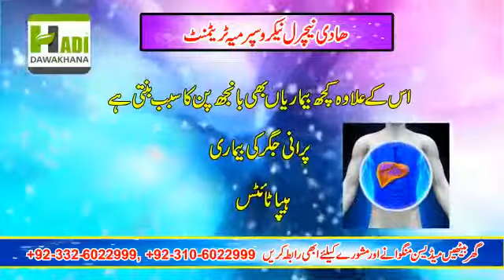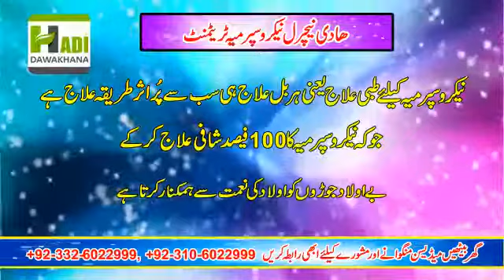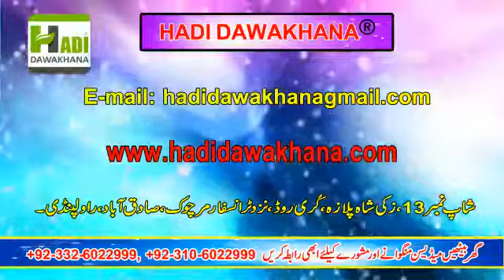Necrospermia Ka Ilaj | Dead Sperm Count Treatment | Increase Sperm Count by Hadi Dawakhana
Necrospermia Ka Ilaj | Dead Sperm Count Treatment | Increase Sperm Count by Hadi Dawakhana | Necrospermia Treatment  Bay auladi ka kamyab ilaj | Mardana Banjhpan ka desi ilaj | Male Infertility
oligospermia
necrospermia
treatment of male infertlty
mardana banjpan
banjpan ka ilaj
increase sperm count
increase sperm motility
increase sperm production
bay auladi ka ilaj
male infertility
mardana banjhpan ka desi ilaj
bay auladi ka ilaj in urdu
erectile dysfunction
be auladi ka ilaj in urdu
banjhpan ki waja
banjhpan ki nishaniyan
sperm mea ezafa karain
mardana banjpan ki waja
mani mea sperm ki kami ka ilaj
Necrospermia ka ilaj

B.U.M.S(FTJ)R.U.M.P
Expert Sexologist
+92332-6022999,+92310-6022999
imo & whats app Hakim Nasir Ali Minhas:-
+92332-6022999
For appointment of Hakim Nasir Ali Minhas
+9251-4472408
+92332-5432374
Address:-
Sehat studio
Dr Afzal Critical care Medicines
Marham Find A Doctor
Oladoc
Dr Muhammad Sharafat Ali
Ajmal Dawakhana
Taseer Dawakhana
QAS Health